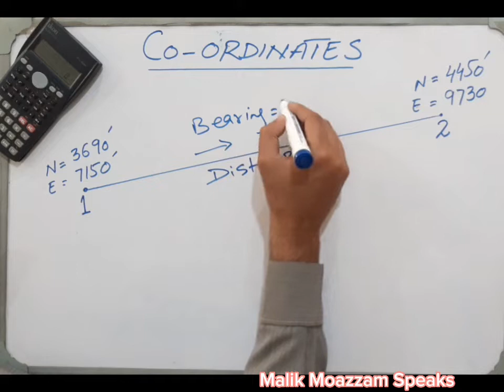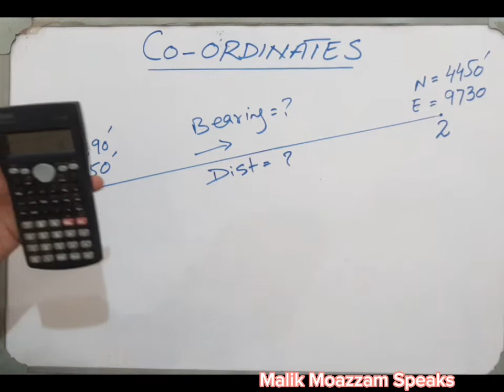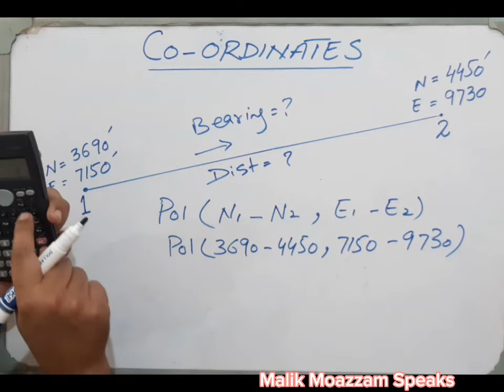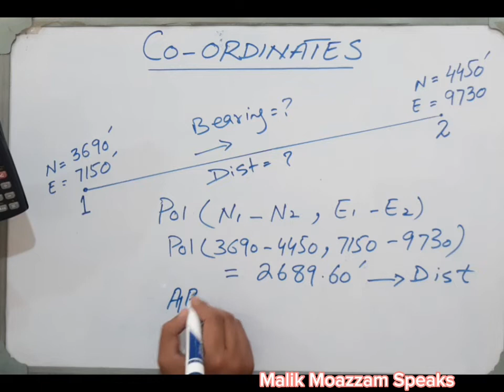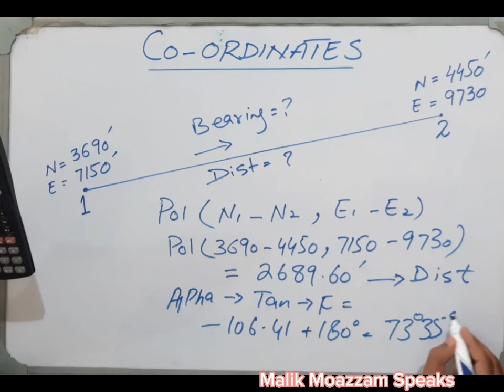how to find distance and bearing using northing and easting. calculation of coordinates.